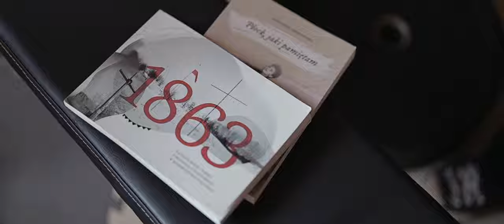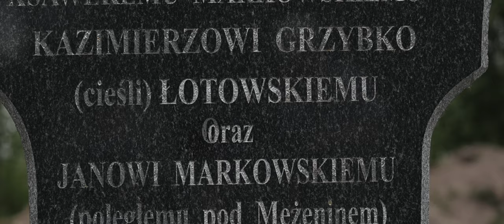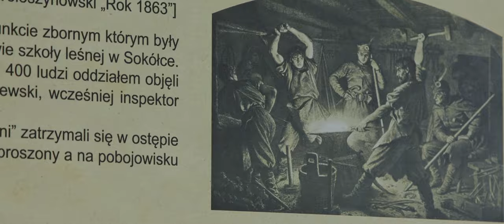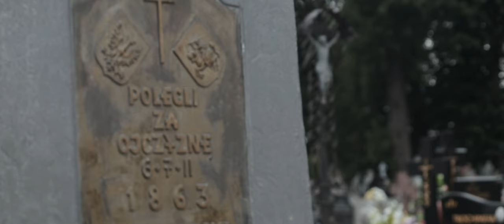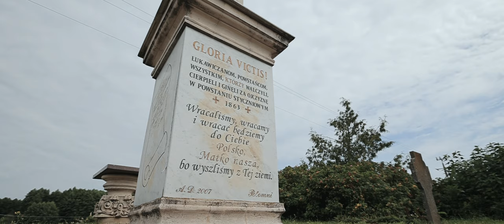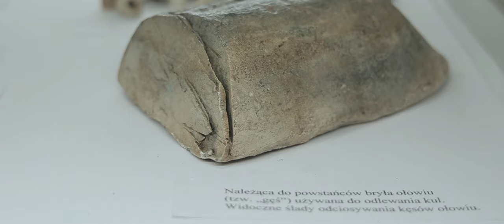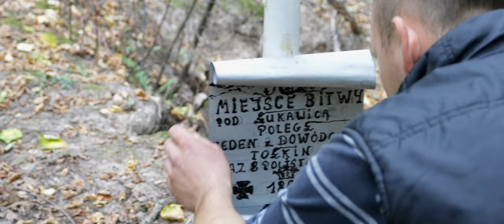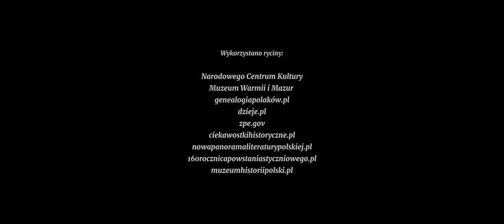"Śladami Powstania Styczniowego na Podlasiu" - FILM DOKUMENTALNY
Reżyseria:
Lidia Trojanowska
Zdjęcia:
Piotr Gromko
Muzyka:
David Amorin Garcia
Weronika Trojanowska
Stanisław Trojanowski
Montaż:
Stanisław Trojanowski
Udział wzięli:
Weronika Trojanowska
prof. Czesław Adam Dobroński
dr Radosław Dobrowolski
Józef Waczyński
Krzysztof Łaziuk
Adam Raciborski
Tomasz Pac
Łukasz Raciborski
Stanisław Trojanowski
Czesław Jakubowicz
Marta Ławińska
Piotr Citko
Dariusz wójcik
I inni
Pro Art 2023 ©

Zadanie publiczne współfinansowane ze środków Ministerstwa Obrony Narodowej.